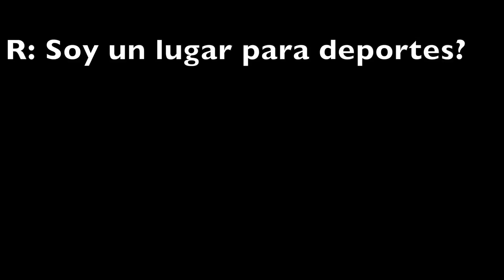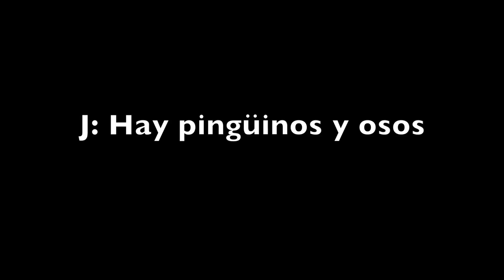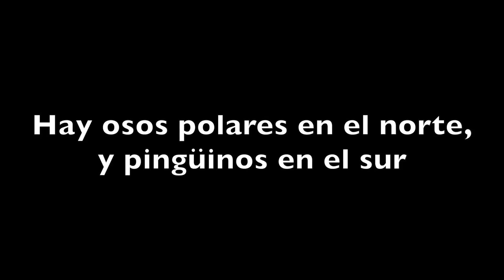Spanish Comprehension: Hedbanz! (Part 2)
I wanted to create some videos on my channel to help people improve their Spanish comprehension. Because of this, I got a few friends together and played a game of HedBanz, but we only spoke in Spanish!